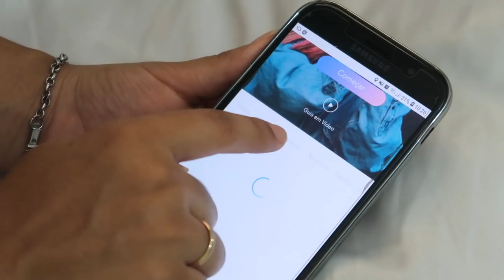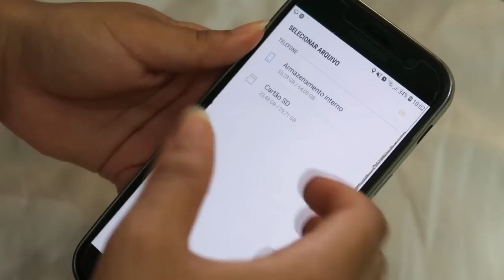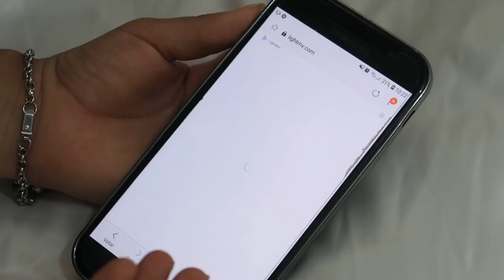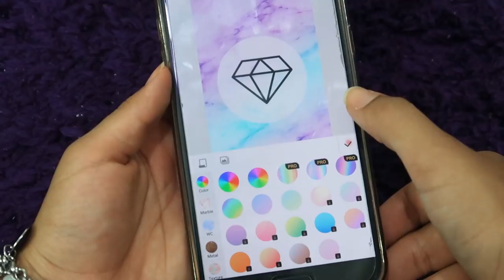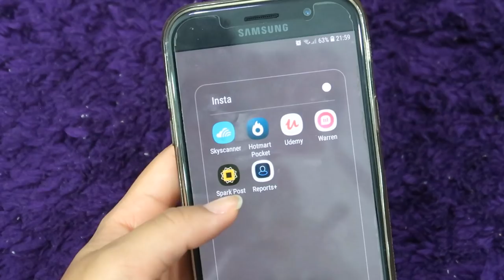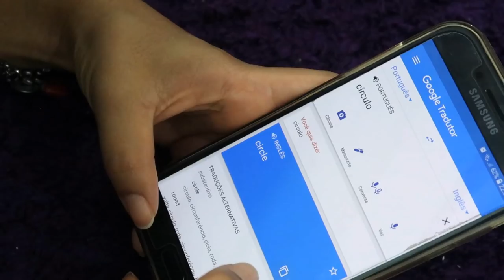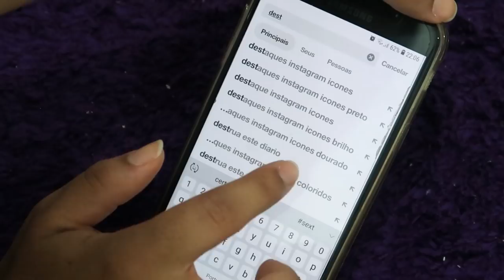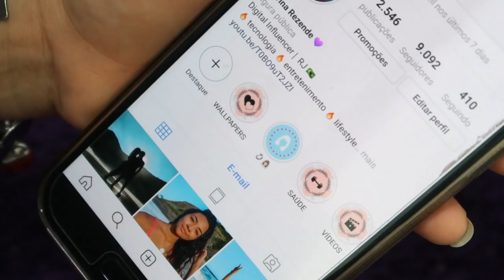APPS PRA FAZER DESTAQUES PERSONALIZADOS NO INSTAGRAM + TRUQUES!!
Que sou a louca da personalização todo mundo sabe, então hoje mostrei como fazer destaques personalizados no seu celular com apps gratuitos!!

Apps mencionados: Hightlight Cover | Spark Post | Pinterest

~ Novo por aqui? Vem cá conhecer melhor o Canal! ~

- Editor de Vídeo : Vegas Pro 15
- Editor de Capa : Photoshop
- Câmera : Nikon Coolpix P510
- Celular : Galaxy A7 2017

*Curiosidades!*
Onde mora? RJ (Baixada Fluminense)